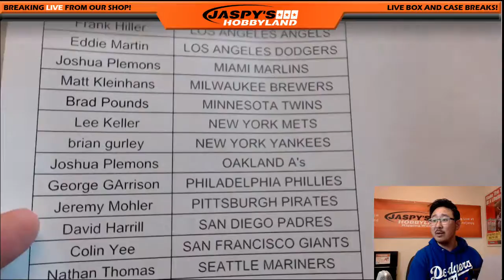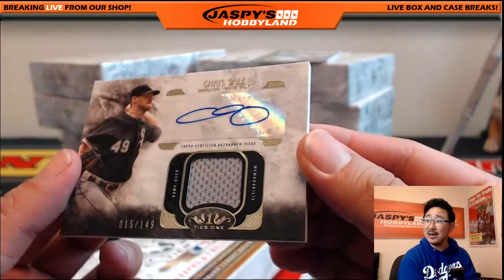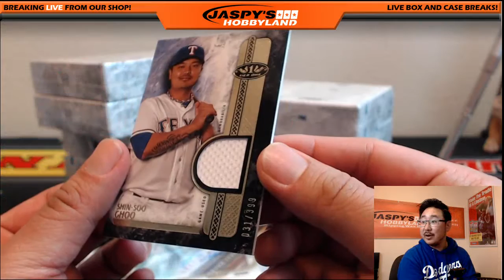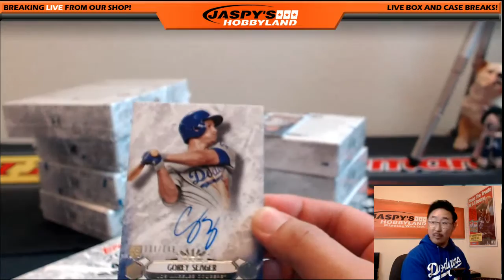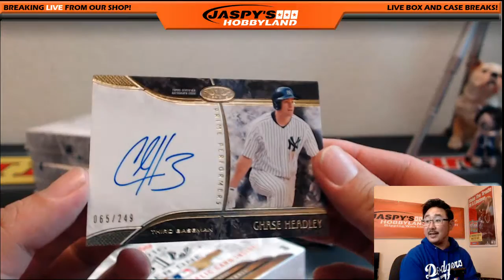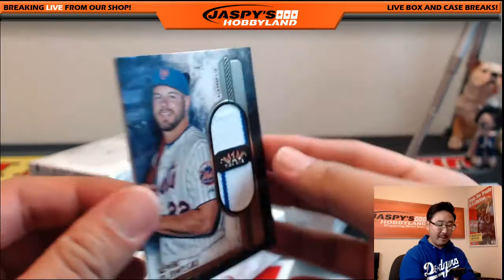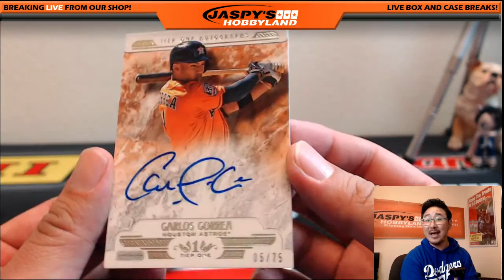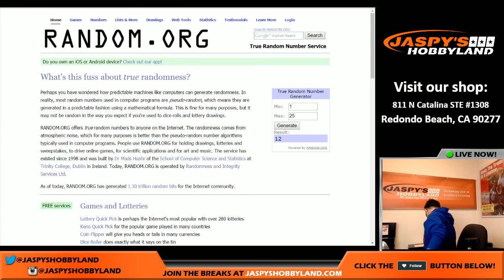06/15/16 [12Box Pick Your Team] #8 - 2016 Topps Tier One Baseball